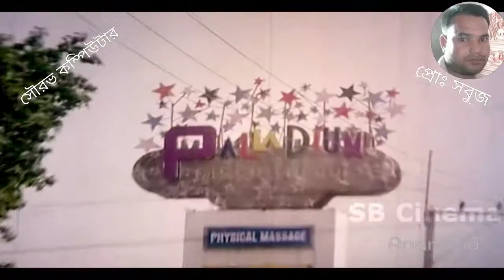আজ থেকে বাকিটা জীবন,মৌসুমী ও অমিত হাসান রোমান্টিক সংস,, Mousumi O Amit Hasan Bangla movie songs